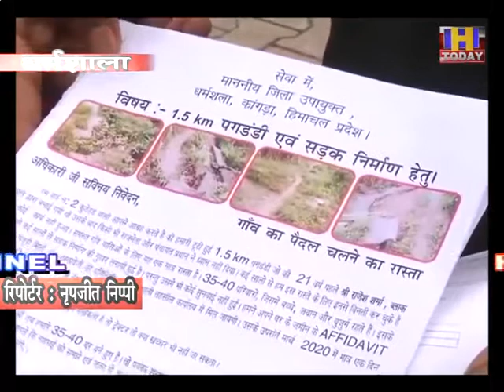2 sept 10 रास्ते व सड़क की मांग लेकर डीसी कार्यालय पहुंचे कुठेहड़ के लोग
रास्ते व सड़क की मांग लेकर डीसी कार्यालय पहुंचे कुठेहड़ के लोग
शीघ्र निर्माण न होने पर दी पंचायत चुनावों के बहिष्कार की चेतावनी
सड़क व रास्ता न होने पर परेशानी झेल रहे 40 के लगभग परिवार